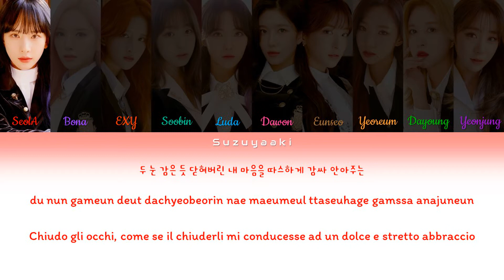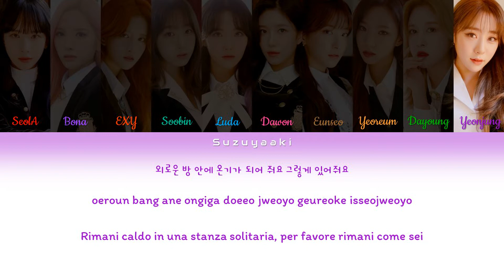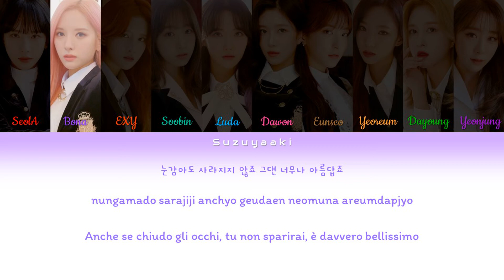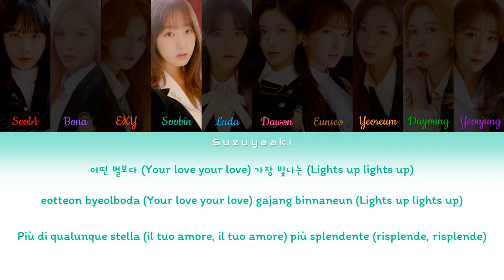WJSN/Cosmic Girls (우주소녀) - 'Lights Up' Lyrics [Color Coded Lyrics Han/Rom/Ita]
• Artista: WJSN/Cosmic Girls (우주소녀)
• Membri: SeolA (설아), Xuan Yi (선의), Bona (보나), EXY (엑시), Soobin (수빈), Luda (루다), Dawon (다원), Eunseo (은서), Cheng Xiao (성소), Mei Qi (미기), Yeoreum (여름), Dayoung (다영), Yeonjung (연정)
• Album: As You Wish
• Canzone: Lights Up (야광별 )
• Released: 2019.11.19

Track list
01. As You Wish
04. WW
05. BADABOOM